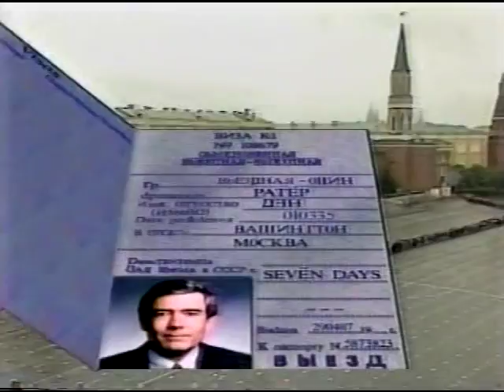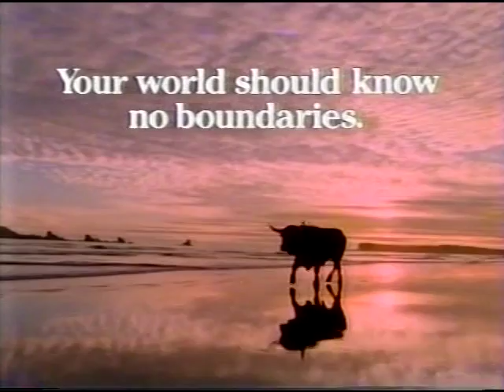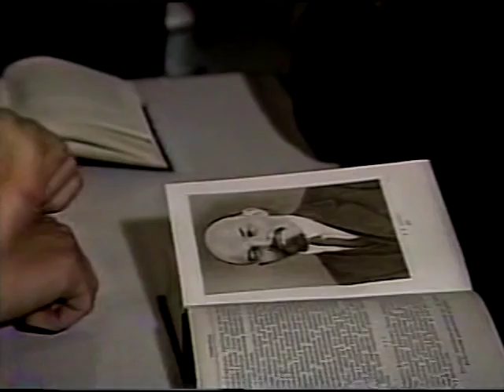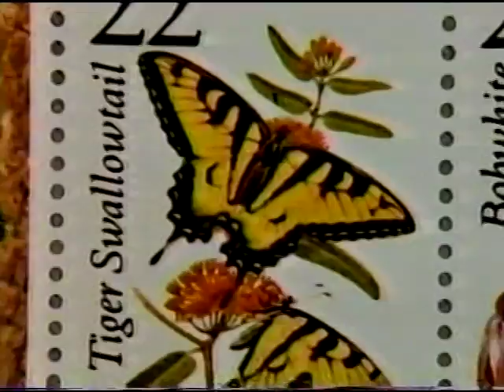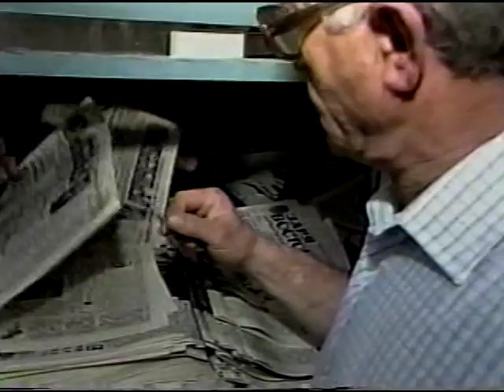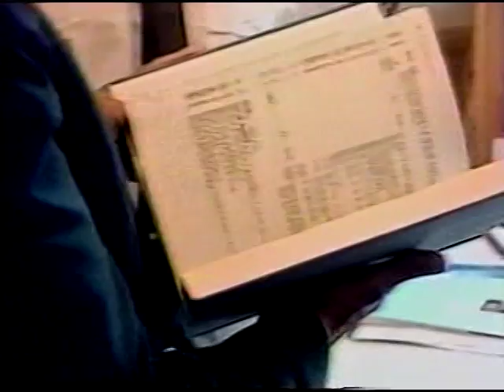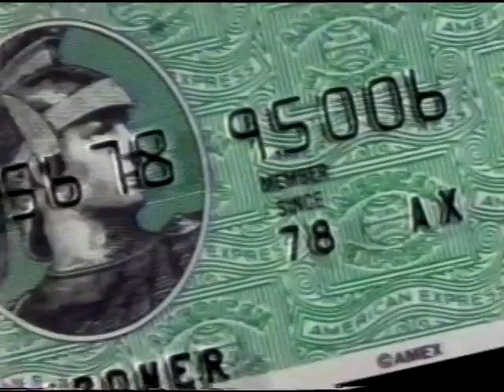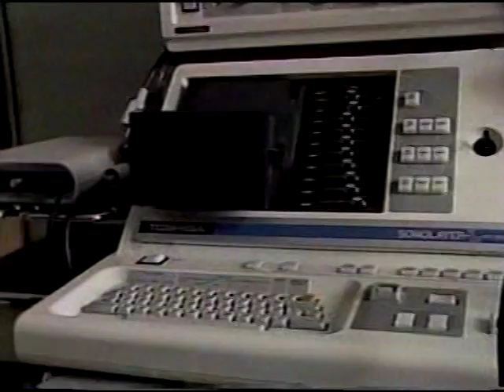CBS News: The Soviet Union-7 Days in May, (June 24, 1987), Part 1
CBS News was granted a visit into the then-Soviet Union for this two-hour news special, hosted by Dan Rather. Commercials are included.